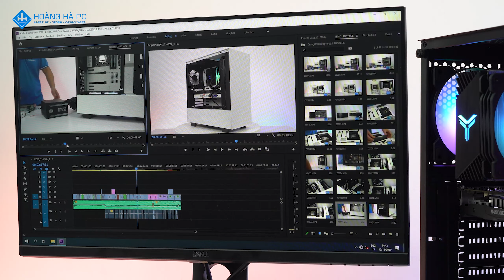BUILD PC ĐỒ HỌA GRAPIC DESIGN 12 TRIỆU ĐỒNG - I3 10100 | 16GB | GTX 1650 4GB - HOÀNG HÀ PC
Hoàng Hà PC xin giới thiệu tới các bạn một cỗ máy có thể đáp ứng đủ nhu cầu ứng dụng truyền thông như Adobe Photoshop, illustrator, Adobe Premiere,. Với mức giá phủ lý nhất.

Để tối ưu các phần mềm đồ họa kể trên, CPU đóng vai trò quan trọng làm đầu não phát huy toàn bộ sức mạnh của cỗ máy, Hoàng Hà PC lựa chọn Intel Core i3 10100 với 4 nhân 8 luồng kèm với đó xung nhịp lên tới 4.3 GHz.

Intel Core i3 10100 không chỉ đảm bảo mượt mà Adobe Photoshop, illustrator, Adobe Premiere,. CPU này còn ngang ngửa với Intel Core i7 7700 cao cấp trước kia.
- Intel Quick Sync tích hợp sẵn trong CPU này cũng là yếu tố giúp cho trải nghiệm các công cụ Adobe của bạn trở nên mượt mà hơn, Preview không bị giật, hỗ trợ render nhanh hơn.
- Lựa chọn Ram lần này của Hoàng Hà PC chính là Corsair LPX 16GB Bus 3000, giúp đảm bảo khả năng xử lý dữ liệu tới CPU, băng thông lớn kèm với tỉ lệ ít bị dump.
Corsair LPX sẽ giúp bạn giảm thiểu những vấn đề liên quan tới render video, hạn chế tối đa lỗi trong quá trình làm việc.
- Về phần card màn hình INNO3D GEFORCE GTX 1650 TWIN X2 OC V2 chính là lựa chọn tối ưu không chỉ mức giá hạt dẻ mà còn đem lại trải nghiệm làm việc tốt.
INNO3D GEFORCE GTX 1650 TWIN X2 OC V2 sở hữu VRAM 4GB và 896 nhân cuda, card đồ họa này phù hợp cho công việc dựng hình, render, playback,.
- Ngoài ra GTX 1650 cũng mang tới giá trị cao trong việc giải trí sau những giờ làm việc căng thẳng.
- Nhìn chung  3 Yếu tố trên chính là điểm tựa vững chắc cho một cấu hình giá hấp dẫn, phù hợp với túi tiền của bạn cũng như mang tới trải nghiệm làm việc tuyệt vời, phù hợp cho những người làm việc cho lĩnh vực truyền thông. Hoàng Hà PC tin rằng sản phẩm lần này sẽ đáp ứng cho các graphics designer và đa phương tiện truyền thông.
★ HOÀNG HÀ PC - SERVER WORKSTATION ĐỒ HỌA CHUYÊN NGHIỆP
✆ Kinh doanh : 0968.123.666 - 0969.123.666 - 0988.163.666
* Showroom 1: Số 94E - 94F Đường Láng , Phường Ngã Tư Sở , Quận Đống Đa, Hà Nội.
* Showroom 2: 260, Lý Thường Kiệt, Phường 14, Quận 10, Hồ Chí Minh
+ Bảo hành tận nơi sử dụng trong nội thành Hà Nội